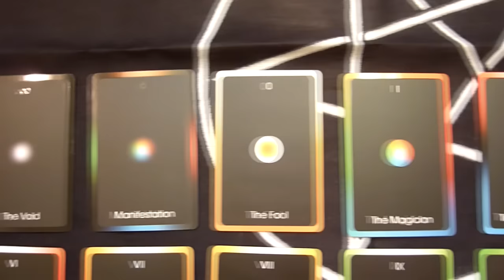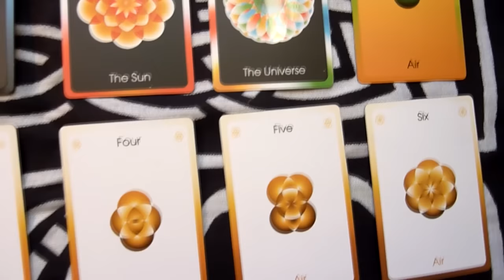307. Cardslinger | Reversals, Mini Decks & Complaining About Whiteness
Also in this episode - the WINNER(s) of the GIVEAWAY, my thoughts on using Oracle decks for clients (instead of Tarot) and some musings on removing cards which don't resonate..

TarotsoWhite input from wonderful people - I will be compiling this list into a blog post at some point in May

STARLIGHT DRAGON TAROT!

ORBIFOLD TAROT!

Send me snail mail at:

Kelly-Ann Maddox
83 Ducie Street
Manchester
M1 2JQ

UK